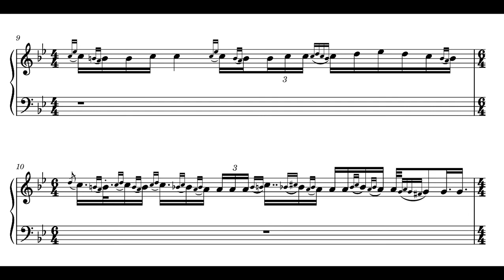[Notni zapis za harmoniku] Borko Radivojevic - Ðul Zulejha (instrumental)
Notni zapis za harmoniku br. 87. Ðul Zulejha - Borko Radivojevic